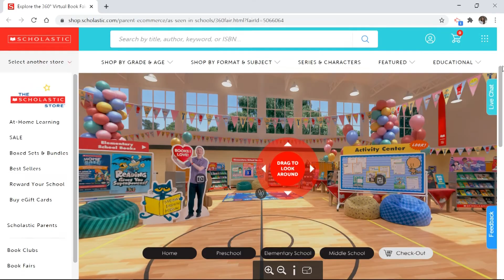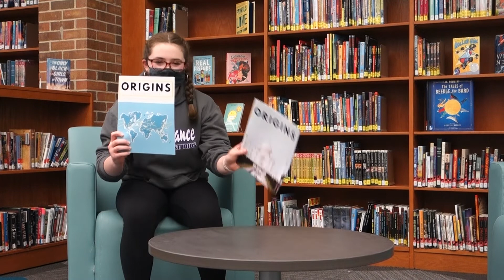Monday, March 1, 2021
Have a great week Crusader Nation! Join us in celebrating March is Reading Month. We are going to highlight how books have impacted our lives. You can join by sharing your BecauseOfBooks stories with us